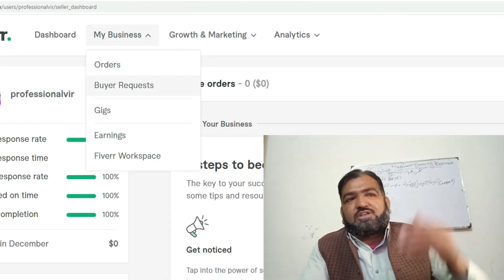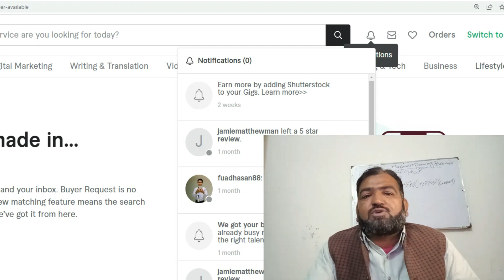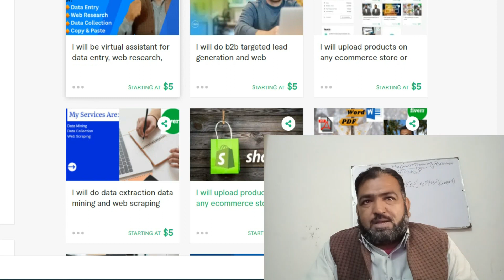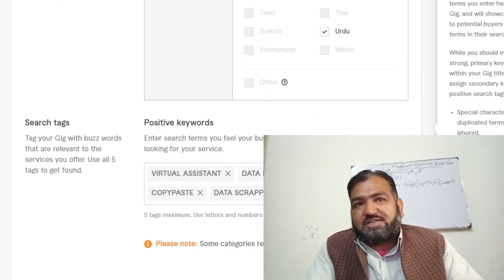How to get orders on Fiverr Fiverr New Update 2023 | Buyers request removed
In this video we will lean that How to get orders on Fiverr Fiverr New Update 2023 Buyers request removed Get more orders on Fiverr easily.

how to get orders on fiverr for beginners
get orders on fiverr
how to get work on fiverr
make money on fiverr fiverr tips
how to get your 1st order on fiverr
not getting orders on fiverr
get more orders on fiverr
how to get order on fiverr
how to get 1st order on fiverr